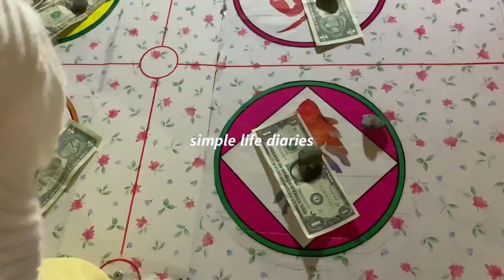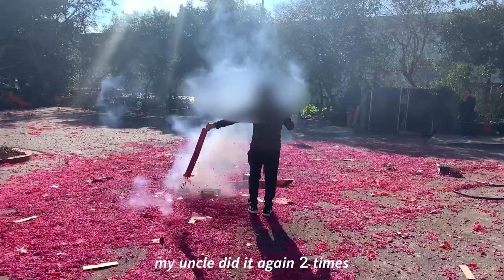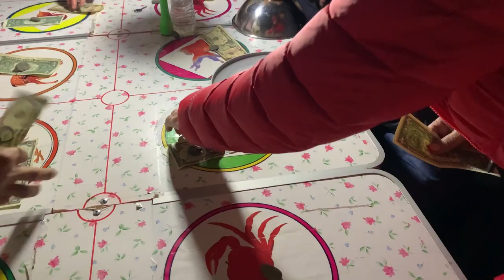simple life diaries🧧🐇: new year, lion dance, fair rides, fire crack, friends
♡ social

♡ faq
nickname: thina
age: 17
ethnicity: chinese & vietnamese
editing: inshot
film: iphone x max